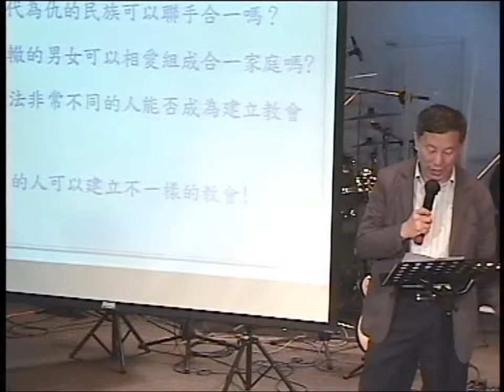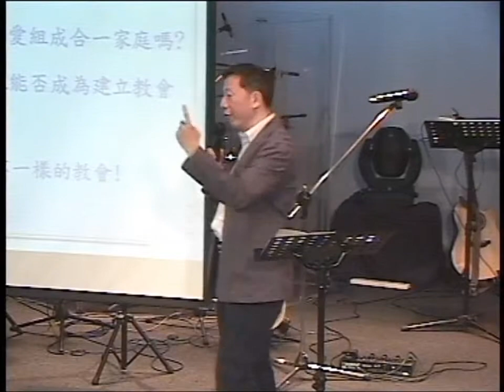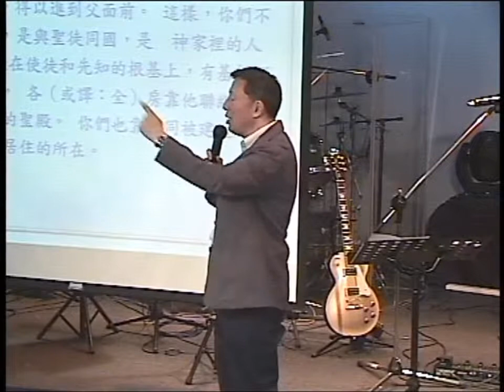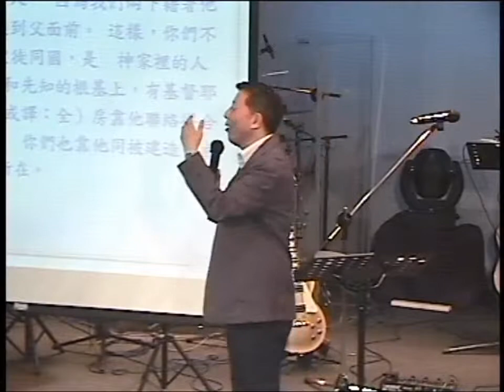2012年10月20日 主日講道：榮耀的教會(5) -- 和好合一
主日講道：榮耀的教會(5) -- 和好合一
講員：胡平凡長老
日期：2012年10月20日